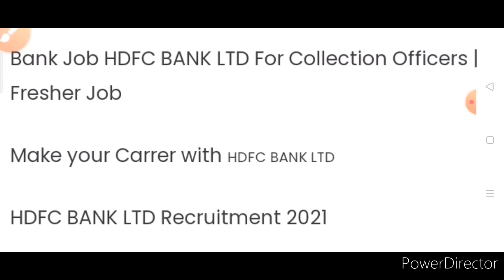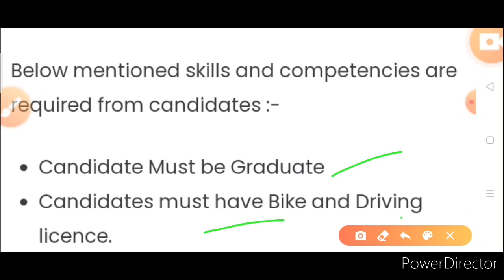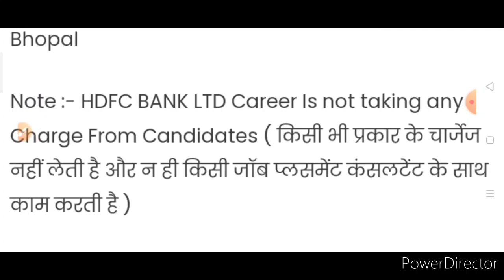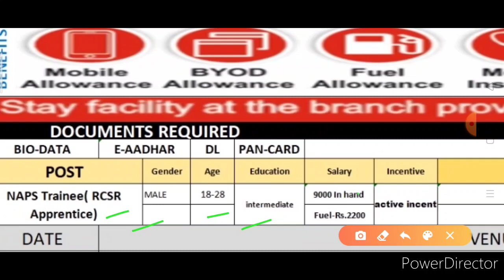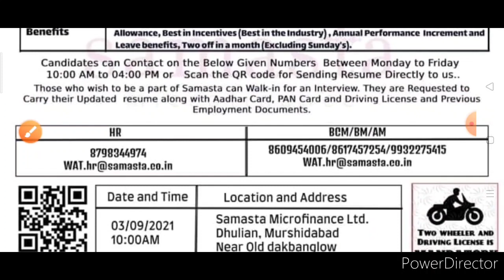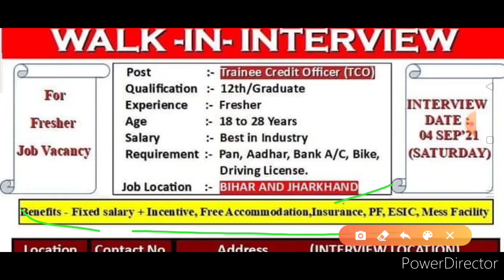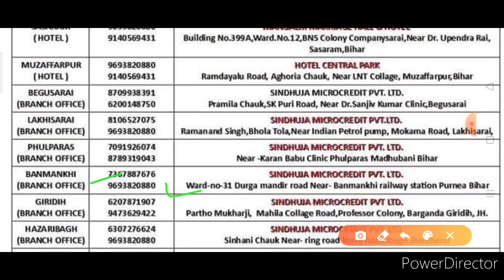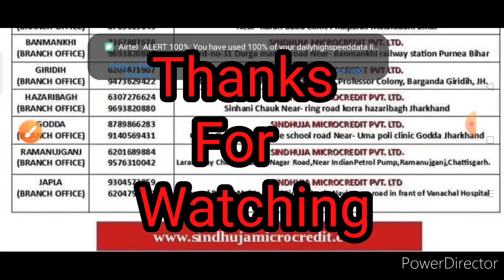HDFC Bank, Arohan microfinance & other Bank job videos || 12'th पास पर नौकरी करें सिर्फ इंटरव्यू पर।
सिर्फ इंटरव्यू पे नौकरी करें
12'th पास पर नौकरी के अवसर।